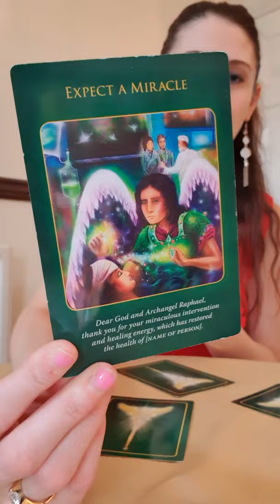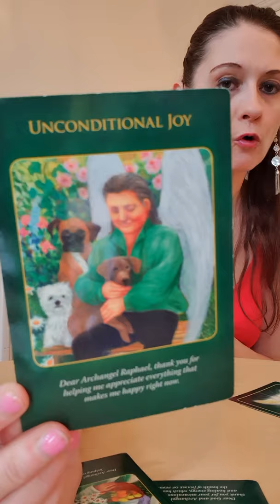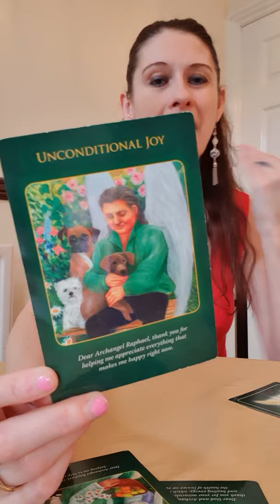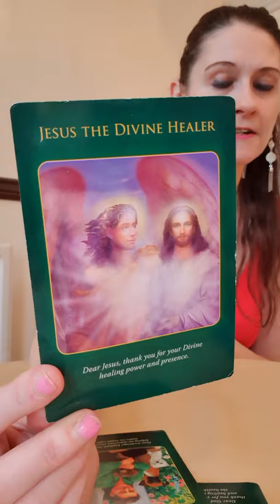You Are Already Healed 💚 A Message From Above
The beautiful deck I have used in this reading is listed below and you will find it on Amazon :)

⭐ Archangel Raphael